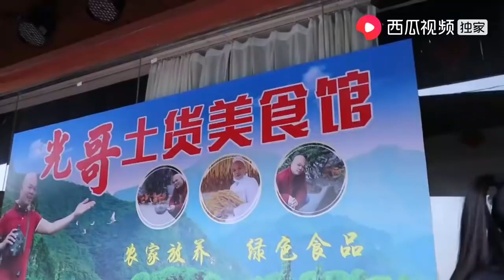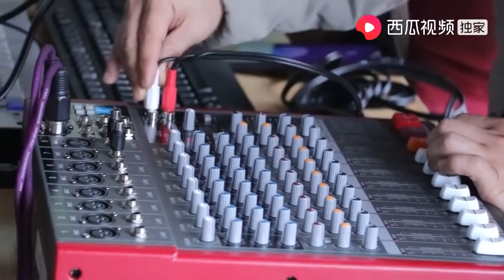光哥剛開業就把設備搞燒了，這次換上一套新的，小鳳看著都發呆【田野小鳳】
田野小鳳 是個專注 農村 農民農業的原創視頻
光哥剛開業就把設備搞燒了，這次換上一套新的，小鳳看著都發呆。光哥這開業的成本有點高啊，剛開業就燒了設備，這不還得換新，小鳳都愣了。